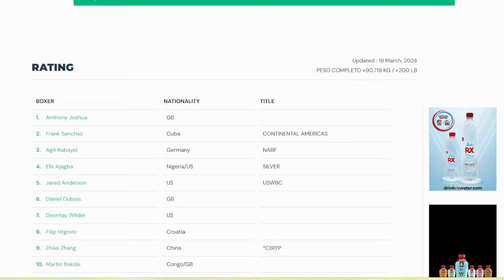What's Next for Efe Ajagba after scare vs Guido Vianello? Efe Ajagba vs Guido Vianello FIGHT REVIEW.